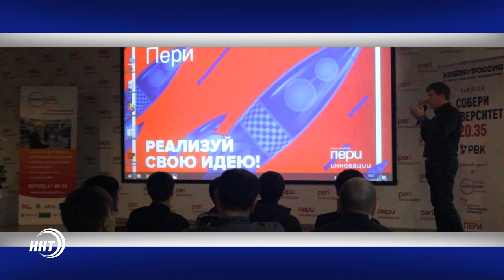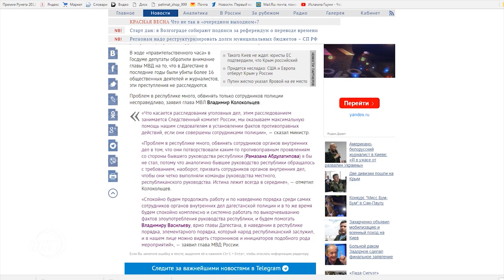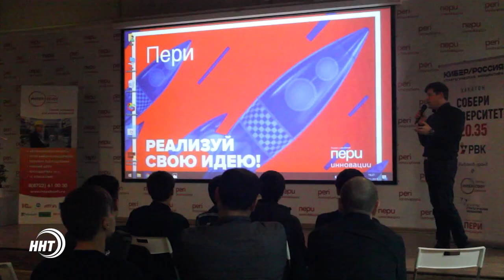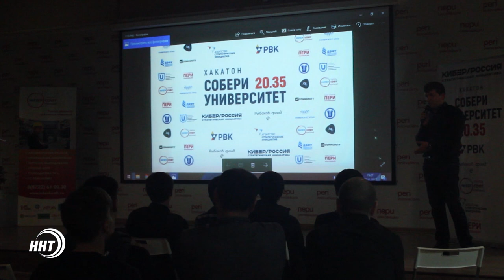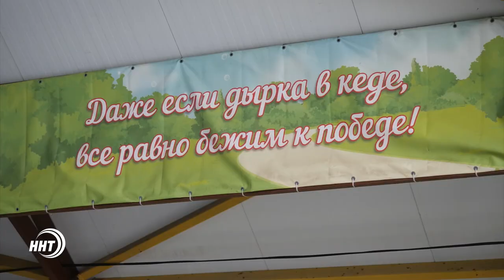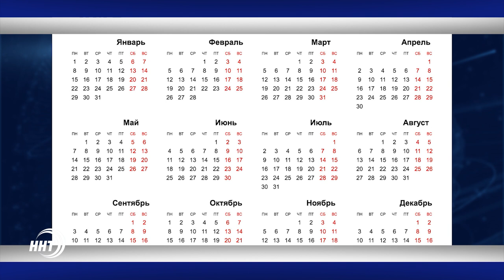Новости Дагестан за 08.11.2017 год